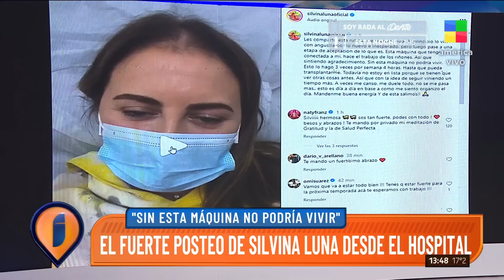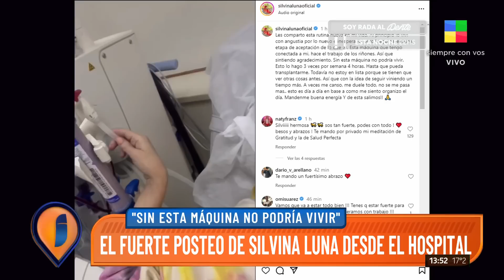Silvina Luna y su batalla contra Aníbal Lotocki: "Sigue operando, puede matar a otra persona"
"Va a estar complicado porque se agravó lo mío".